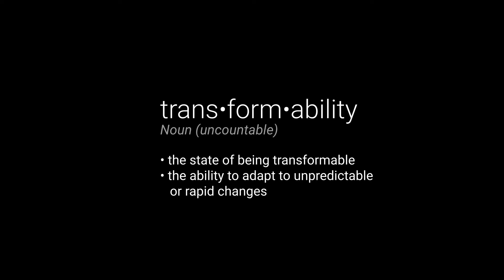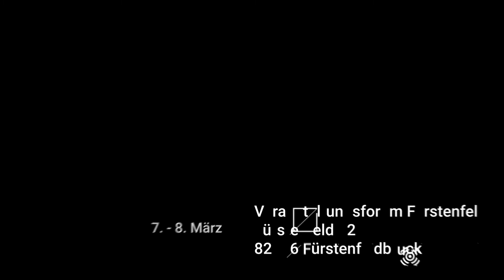Detect & Defend 2018: TransFormAbility!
Jetzt kostenlos anmelden und auf zu DER Fachmesse für IT-Security in Süddeutschland! 07. März 2018 – Konferenztag, 08. März 2018 – Workshoptag. Am 07. Abends gibts natürlich auch wieder ein spektakuläres Rahmenprogramm.